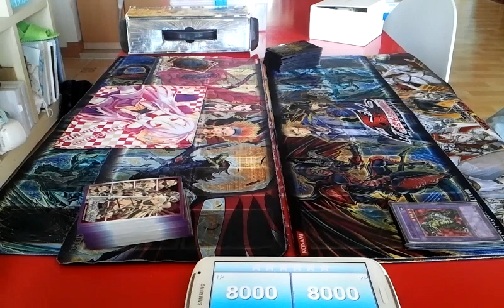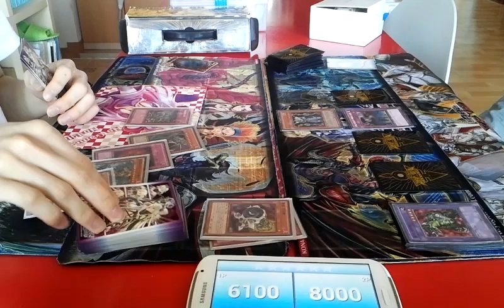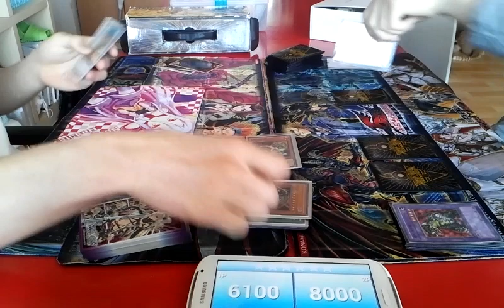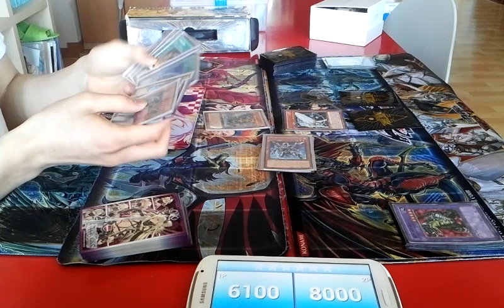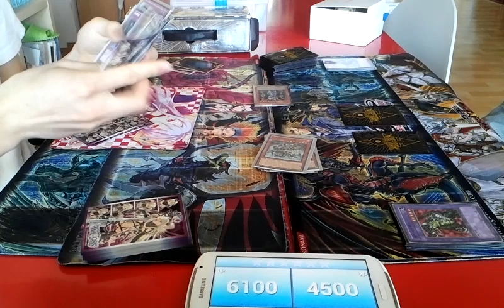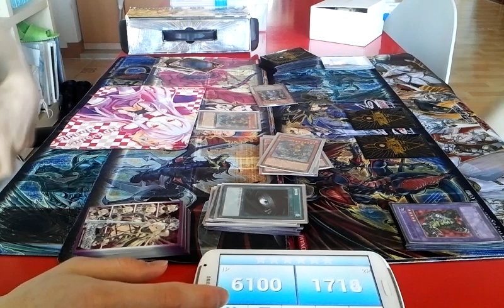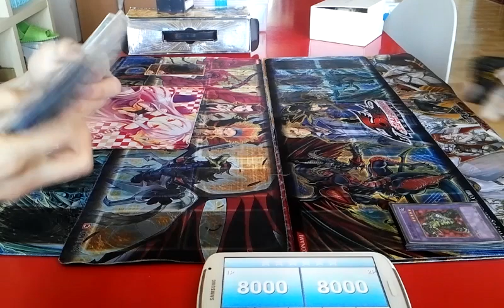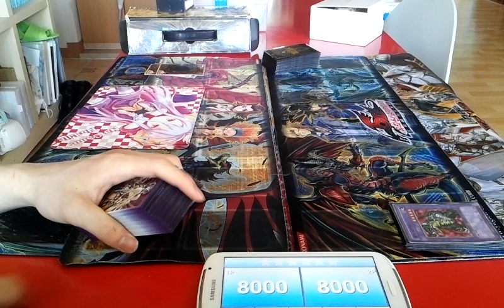유패) 유희왕- 인페르노이드 VS HAT-이때 승을 주는게 아니었다-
잰장